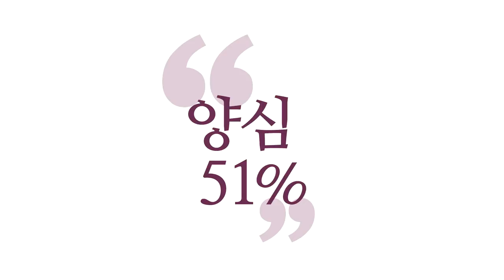[3분 인문학] 지수화풍 별자리 이야기 _홍익학당.윤홍식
(181020 양심캠프) 저도 예전에 별자리 좀 봤는데
그럼 당장 별자리, 지수화풍 자리 있지요?
그럼 땅의 별자리가 있습니다.
물의 별자리가 있고
4개로 크게 묶으면.바람의 별자리가 있고
그리고 또 뭐 있지요?
불, 물, 땅, 그럼 개성들이 다양해요.재미있어요.

땅의 별자리인 분들은
되게 고정된 일을 좋아합니다.
FM대로 움직이시는 걸 좋아해요.
물의 별자리들은 뭔가 일을 잘 꾸려가는
막힘없이 꾸려가는 걸 좋아합니다.
불의 별자리는 확 지르고 사라져요.
“이렇게 하자!”하고.
내일 만나면 “내가 어제 그랬나?”
확 지르는 힘이 있어요.

공기 별자리는 뭔가 가벼우면서 막 질러요.
“이거 어때? 이거 어때? 이거 어때?”
그런데 보세요.
“이거 어때? 이거 어때?”
공기와 불이 만나서 얘기하면 재미있습니다.
불이 막 질러줘요. 태워줘요.
그럼 이게 현실화될 가능성이 높아져요.
확 둘이 얘기하다 둘이 질러요.
공기 대주고 불 대주고 하다가 둘이 신나요.
물자리한테 얘기하면 물자리는 초연합니다.
“그거 다 내 일이 될 것 같은데.”
하면서 안색이 안 좋아요.
아무튼 진행은 내가 할 것 같아요.
왜냐? 이 둘은 사라질 것 같거든요. 질러 놓고
그럼 물들이 진행을 해요.
물하고 땅이 또 진행합니다. 묵묵히..
물은 잘 흐르게 해주고 땅은 묵묵히 ..
재미있지요?

그럼 이 넷이 안모이면 조직이 안돼요.
공기들끼리 만나면 매일 얘기하고
다음날 또 새 얘기 하고 있어요.새 계획 짜요.
누가 진짜 해보자는 말 안 나올 수도 있습니다.

그런데 거기 불 자리 하나 끼면 질러요.
갑자기 돈을 지르고 뭘 지릅니다.
아무튼“하자!” 하고.
지르는 힘 있는 사람 하나 붙여야 돼요.
아이디어 많은 사람 붙여야 되요.
실제 일을 진행시킬 수 있는 힘이 있는 사람,
일을 처리할 수 있는 사람 불러야 돼요.
그 일을 남들이 다 일을 버릴 때도
묵묵히 붙잡고 지켜나가야 할 사람도 붙어야 돼요.
이게 지수화풍에 있는 에너지들이에요.
재미있지요? 이거 모여야 일이 됩니다.
안 그러면 안돼요.